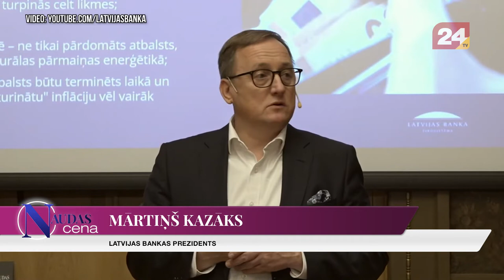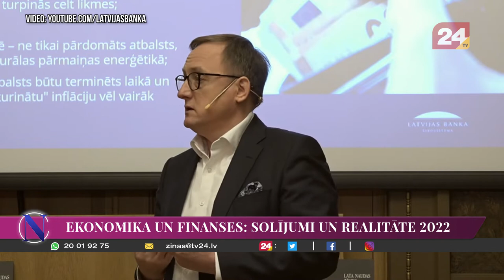Naudas cena. NAUDA UN EKONOMIKA PĒC VĒLĒŠANĀM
Šīs nedēļas raidījuma "Naudas cena" tēma: NAUDA UN EKONOMIKA PĒC VĒLĒŠANĀM!
Viesos pie Armanda Pučes Latvijas Auto asociācijas prezidents, ievēlēts 14.Saeimā Andris Kulbergs (AS), 13.Saeimas deputāts, Latvijas Lielo pilsētu asociācijas izpilddirektors, ievēlēts 14.Saeimā Viktors Valainis (ZZS) un finanšu ministra padomnieks, Jūrmalas domes deputāts Ints Dālderis (JV)!

Skaties raidījumu jau šo trešdien, 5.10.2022., plkst.21:00 ar atkārtojumu ceturtdien 14:30 un svētdien plkst. 13:00!
Projektu “Naudas cena” finansē Mediju atbalsta fonds no Latvijas valsts budžeta līdzekļiem.
Par raidījuma "Naudas cena" saturu atbild AS “TV Latvija”.